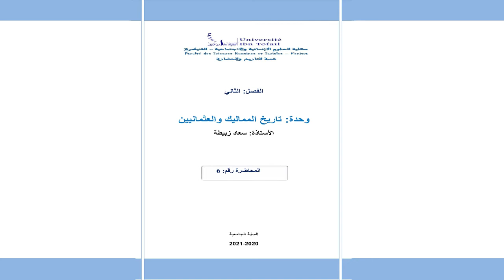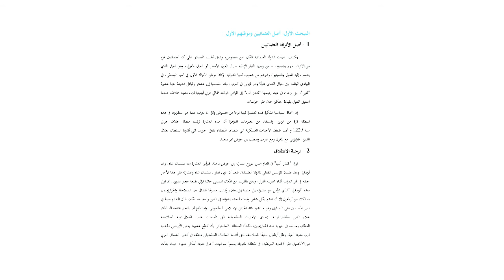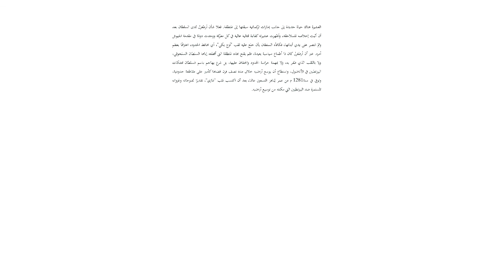شرح جميع دروس تاريخ المماليك والعثمانيين المحاضرة 6 الفصل الثاني شعبة التاريخ والحضارة